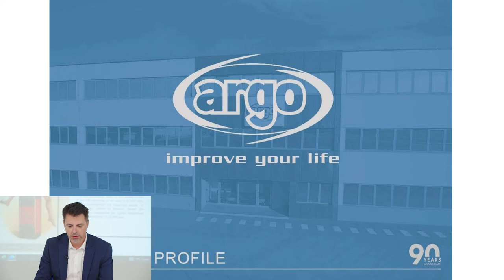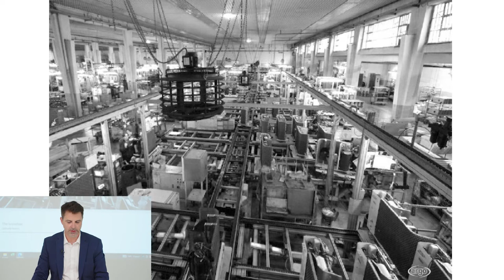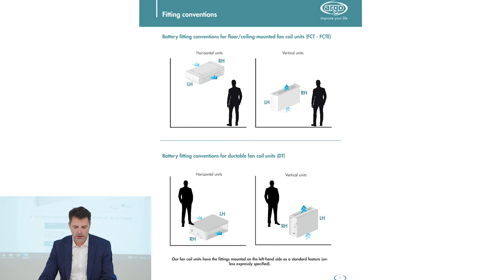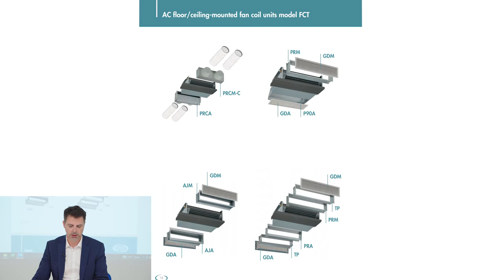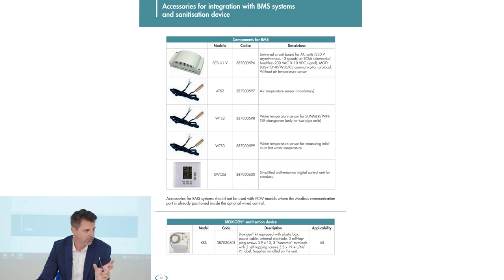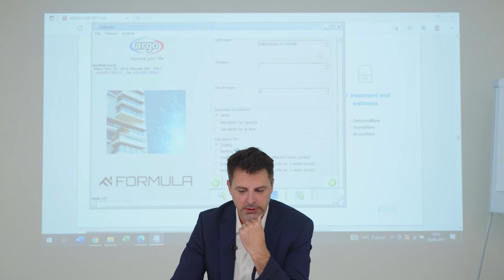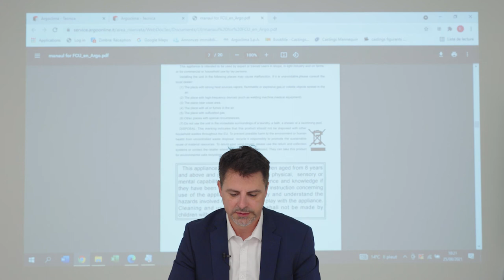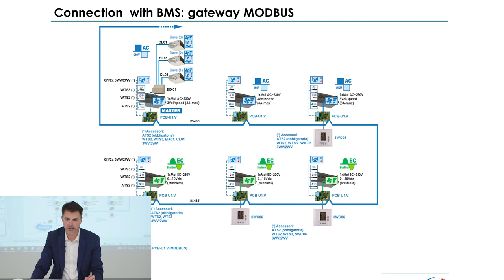Onninen koolitus: Argoclima fancoilid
Koolitusel tutvustab Erwan Le Boulanger (Argoclima ekspordi müügijuht) Argoclima fancolie. Koolitus on inglise keeles